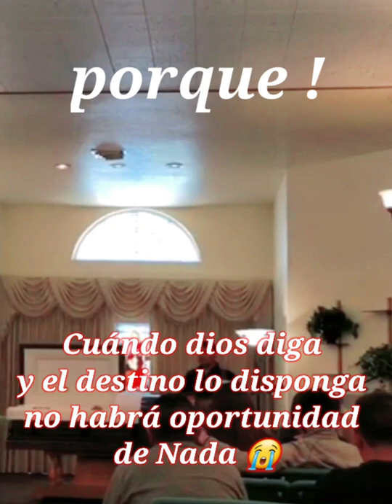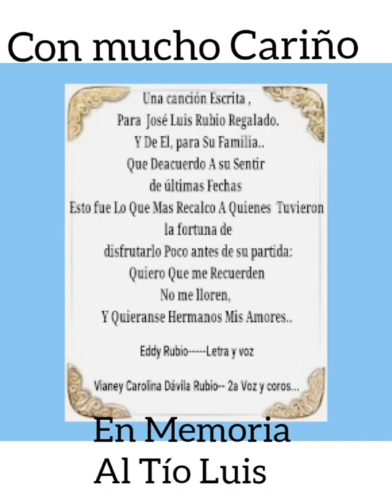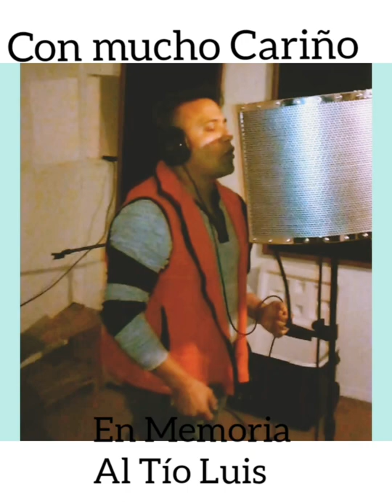El día que me hice el fuerte para no llorar, Así nació esta triste canción 💔